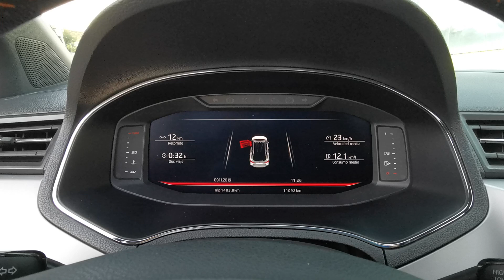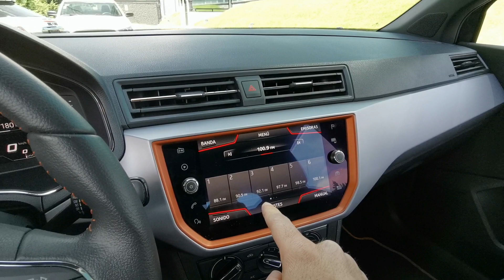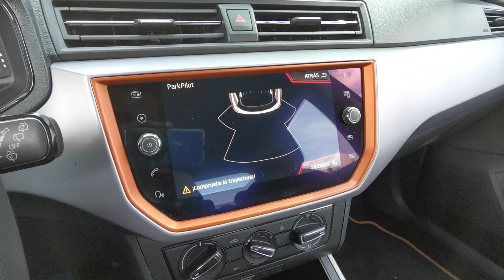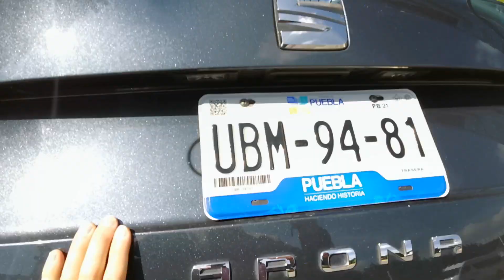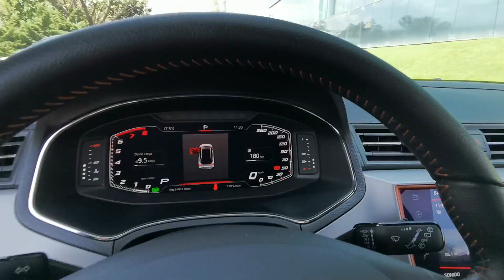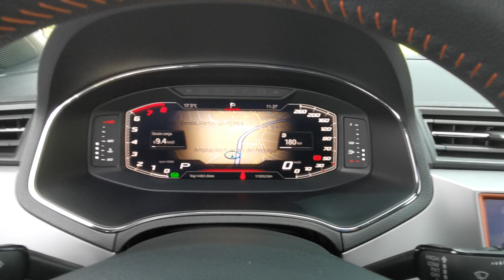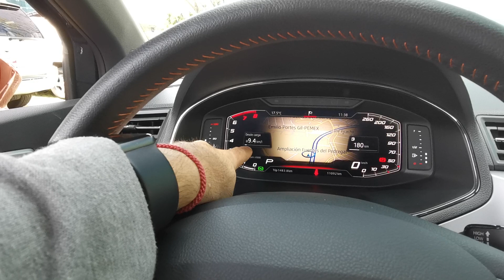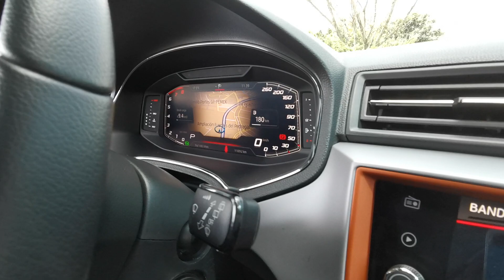Seat Arona "Beats" a prueba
La versión Beats de Seat Arona llega a nosotros, la probamos durante una semana y nos deja claro que, la marca española desarrolla autos con un estilo bien definido y para un perfil juvenil al que le gustan los detalles, motor eficiente y proporciones urbanas ideales.

El nuevo Seat Arona en esta edición cuenta con elementos característicos de la firma Beats que sobresalen de lo cotidiano.

Con esta edición del Seat Arona Beats, la marca pretende gustarle a un público que desea un auto con un nivel de equipamiento específico y que entienda las necesidades.

Motor pequeño, eficiente que ofrece una respuesta modesta, con una configuración de la suspensión inclinada al confort, excelente nivel de seguridad (6 airbag) conectividad con Apple Carplay y AndroidAuto además MirrorLink te permitirá disfrutar de tu Smartphone de una manera fácil e intuitiva.

Arona ofrece esta versión además de las ya conocidas, para un perfil exigente en temas de calidad de audio y detalles estéticos totalmente diferentes.